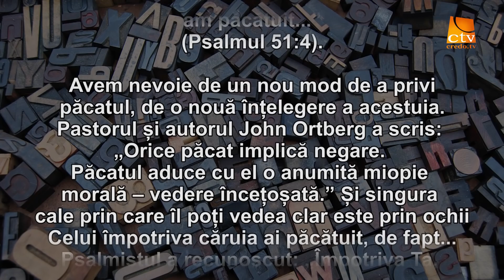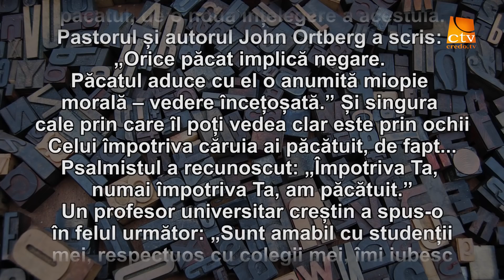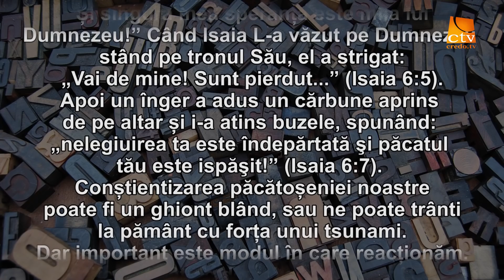Cuvantul Lui Dumnezeu pentru Astazi - 08.02.2022